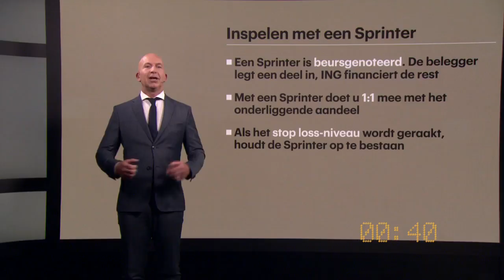Pitch: Win het Beursspel met een Sprinter Shell - RTL Z BEURSSPEL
Bob Homan denkt het beursspel te winnen met sprinters. Want je koopt met een kleine inleg, maar doet geheel mee met het aandeel. Hierdoor is bij winst je rendement veel hoger. En je ontvangt ook nog eens dividend. Klinkt als een win-win situatie. Maar hoe hoger je hefboom, hoe groter de risico’s. En heeft Shell het wel goed genoeg gedaan om interessant te zijn?